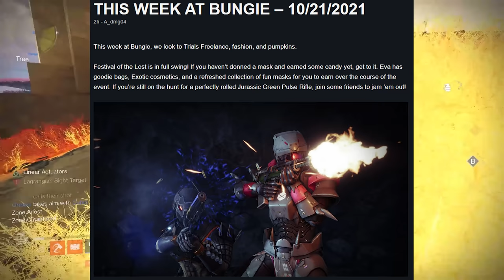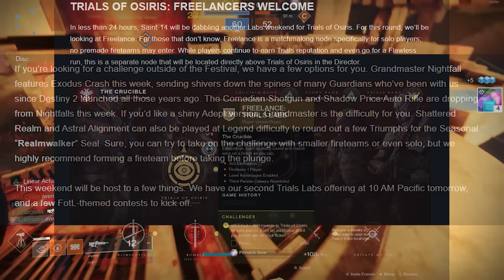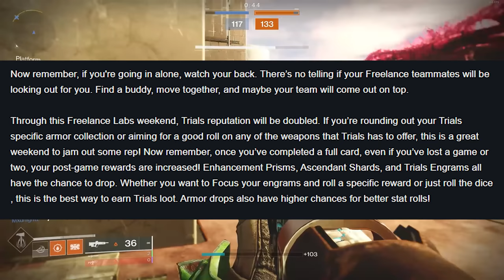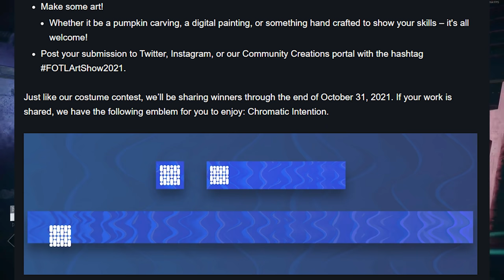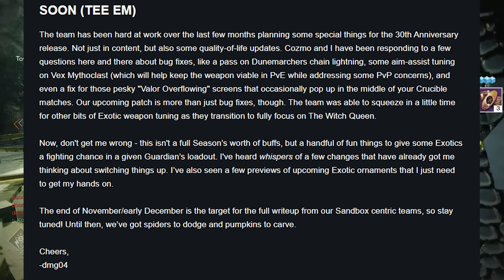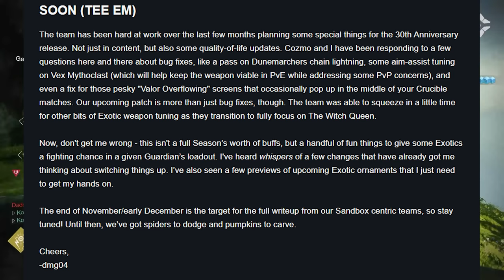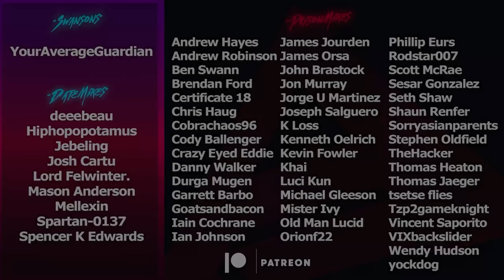Trials FREELANCE, 30th Anniversary Sandbox, & Whisper Buff? (TWAB) | Destiny 2 Season of the Lost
Trials of Osiris is bringing a freelance playlist this week. Today we'll be going over today's TWAB and some of the teased details about the December Update, Whisper of the Worm Buff, Dunemarcher nerf, and more.
Mellexin
WaterfallRush
Nathan Hast
Josh Cartu
mason anderson
Morgenstern
Spencer K Edwards
Spartan-0137
Emet Tapia
Justin Ivie